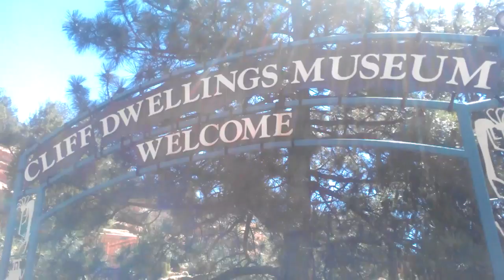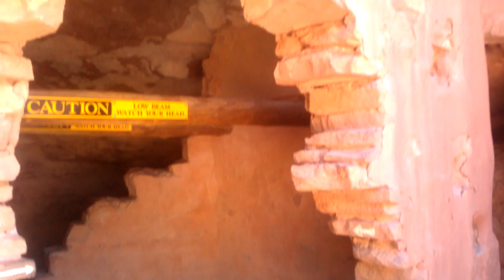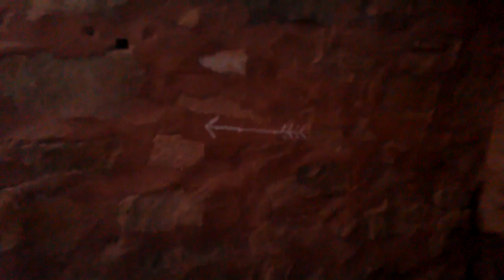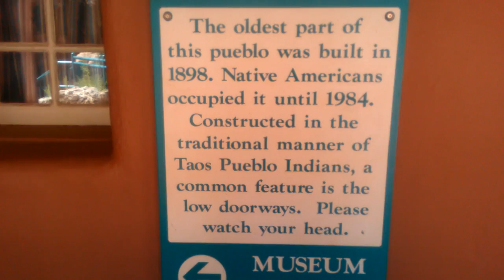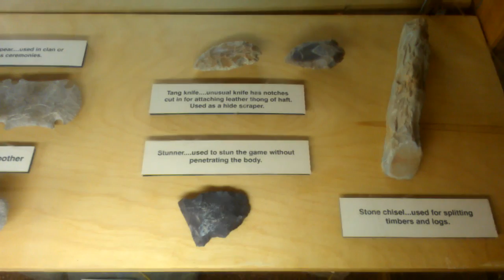Tour of Manitou Springs Colorado The Cliff Dwellings & Museum HD Video 2014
The Cliff Dwellings in Manitou Colorado Springs is a must see that was built over 700 years ago. There is a walkthrough of the cliffs and a Anasazi Museum. Not to mention an awesome Gift Shop! Come see...